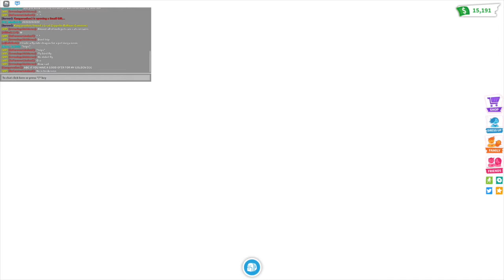***TRADING MY GOLDEN EGG*** Roblox / Adopt ME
I hit my log in streak of 215 days on Adopt Me, and I got The GOLDEN EGG.  But want I really want is a Giraffe, so I went out to trade for one...Do you think I was able to?